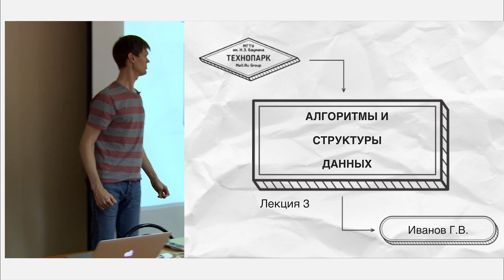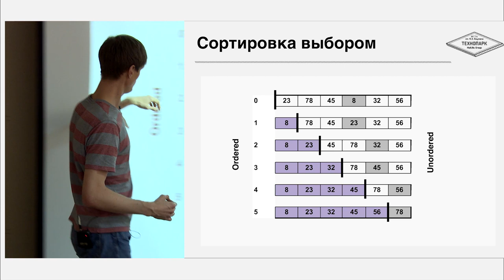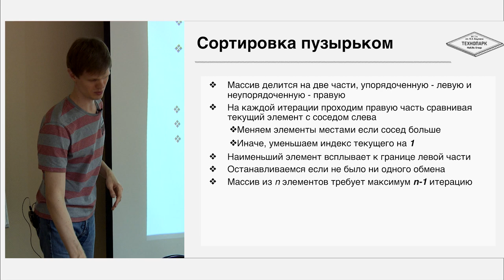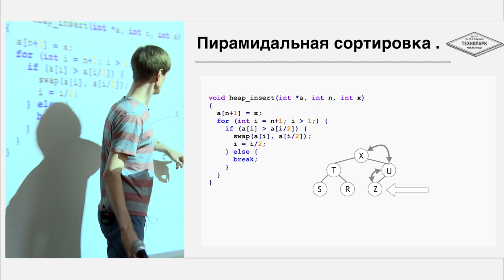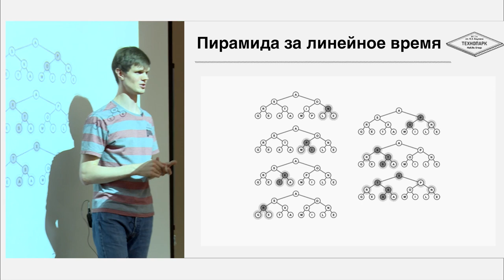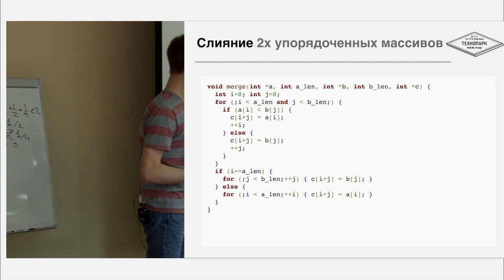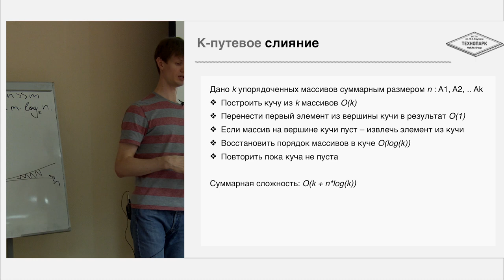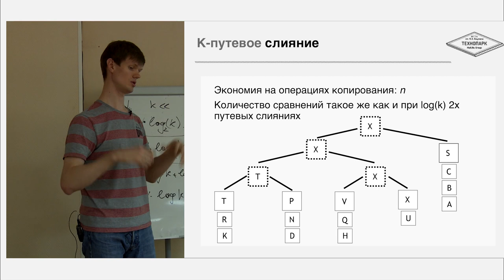3. Алгоритмы и структуры данных. Сортировки | Технострим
Курс "Алгоритмы и структуры данных"
Лекция №3 "Сортировки"
Лектор - Георгий Иванов

Цель курса — обучить основам алгоритмического программирования, привить практические навыки решения задач с помощью базовых алгоритмов и структур данных, сформировать правильное представление о времени работы и эффективности различных алгоритмов и структур данных.

Курс представляет собой изучение базовых алгоритмов и структур данных, необходимых программистам для качественного решения ежедневных задач. В курсе представлены элементарные алгоритмы для работы с массивами, сортировки. Рассказывается об элементарных структурах данных: стек, очередь, списки, куча. Также в курс включены различные деревья поиска и хеш-таблицы. Курс дает представление о том, как оценивать эффективность алгоритмов, все алгоритмы курса оцениваются по времени работы и по количеству используемой дополнительной памяти.

Получаемые навыки
В результате освоения дисциплины обучающиеся должны Знать: – Основные структуры данных: массив, стек, очередь, дек, очередь с приоритетом. – Алгоритмы сортировки: квадратичные, пирамидальную, сортировку слиянием, QuickSort, поразрядную. – Алгоритмы поиска порядковых статистик. – Методы оптимизации в задачах динамического программирования. – Структуры данных для создания эффективных контейнеров: хеш-таблицы, двоичные деревья поиска, АВЛ-деревья, декартовы деревья. – Алгоритм кодирования Хаффмана для сжатия данных. Уметь: – Реализовывать алгоритмы и их комбинации на языке C++ для решения поставленных задач. – Находить применения классическим алгоритмам в задачах, возникающих в процессе разработки ПО. Владеть: – Методами отладки кода на языке C++. – Навыками оценки сложности алгоритмов.